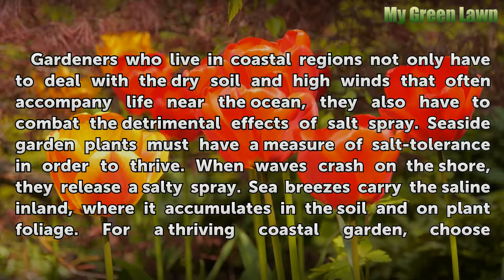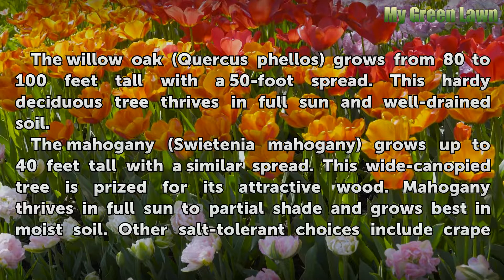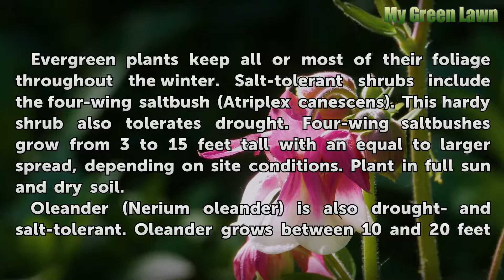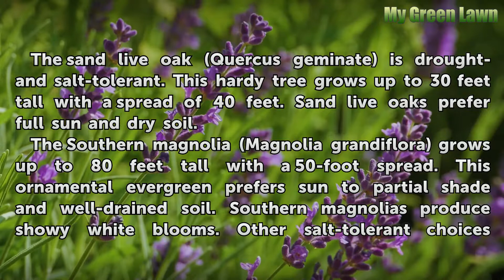Salt-Tolerant Trees & Shrubs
Salt-Tolerant Trees & Shrubs. Gardeners who live in coastal regions not only have to deal with the dry soil and high winds that often accompany life near the ocean, they also have to combat the detrimental effects of salt spray. Seaside garden plants must have a measure of salt-tolerance in order to thrive. When waves crash on the shore, they...

Table of contents Salt-Tolerant Trees & Shrubs
Deciduous Shrubs 00:50
Deciduous Trees 01:34
Evergreen Shrubs 02:10
Evergreen Trees 02:59